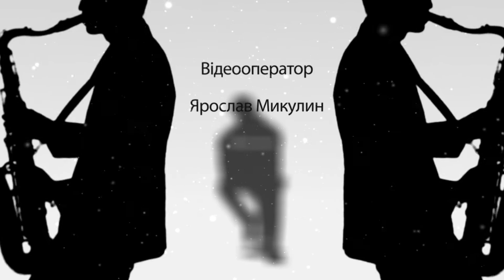Старі лабухи - 2015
Перша зустріч "Старих Лабухів" 2015 рік.